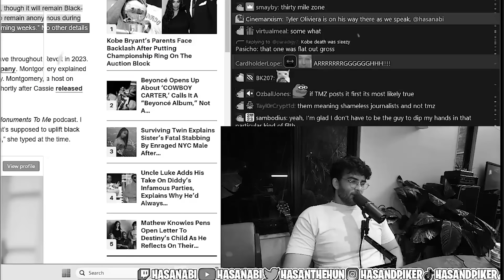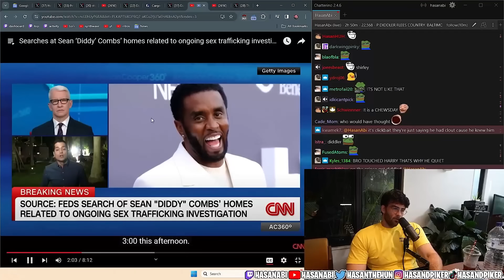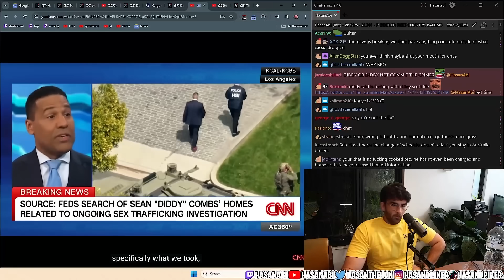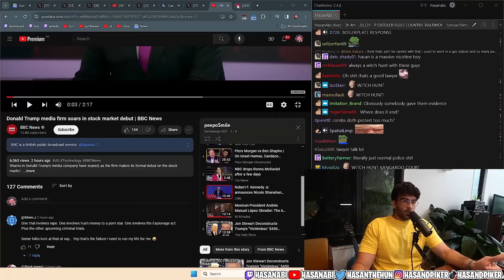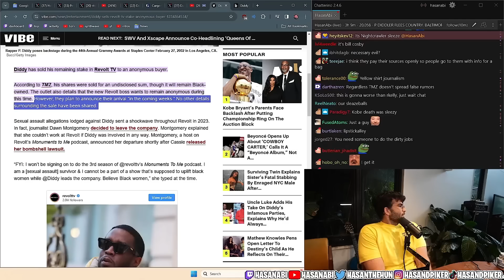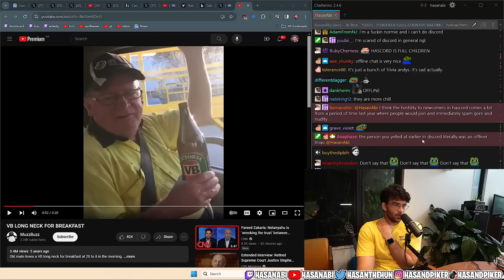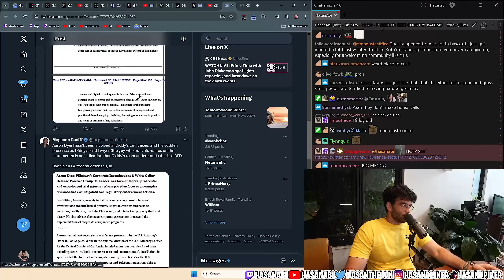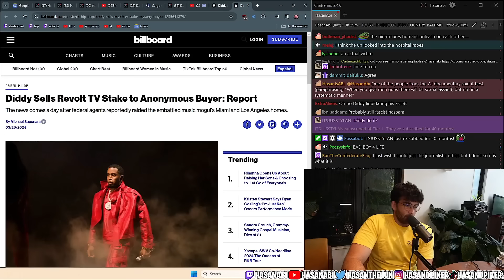Diddy's Home Raided | HasanAbi reacts